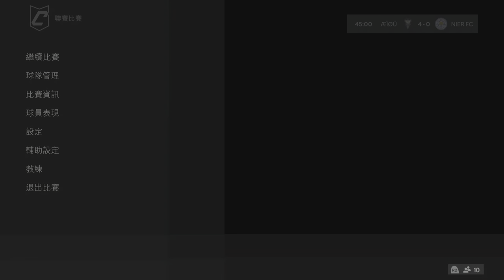FC 24_20240805(œìõÜ vs NieR FC)